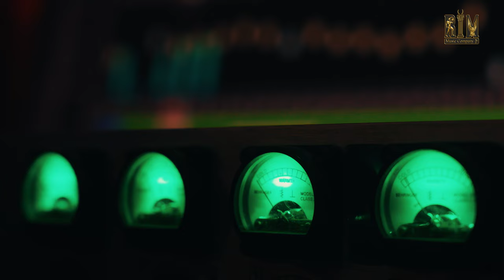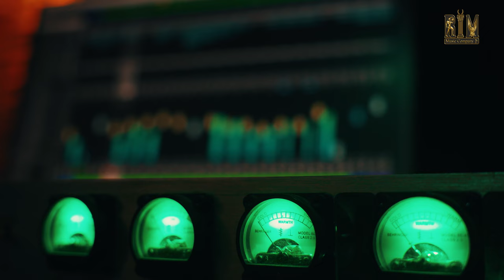ILGAR🎙- Братан Марнаульский